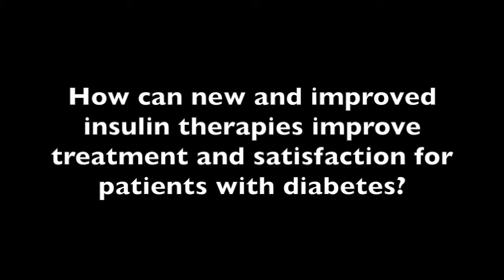Dr Yehuda Handelsman on How Insulin Therapy Advances Can Boost Patients’ Quality of Life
With new technologies that allow insulin to be delivered much more easily and at a targeted speed, diabetes treatment is less likely to interfere with patients’ lives, explained Yehuda Handelsman, MD, FACP, FACE, FNLA, medical director and principal investigator at the Metabolic Institute of America.